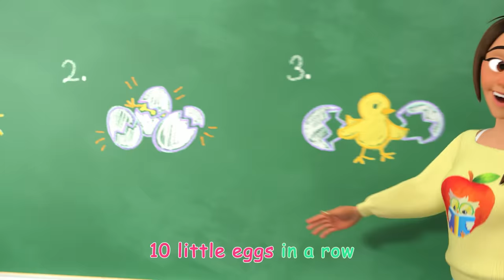Ten in the Bed and Other Nursery Rhymes for kids | CoComelon Furry Friends | Animals for Kids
Have fun learning counting and numbers with this classic nursery rhyme favorite!

Timecodes:

0:00 Ten in the Bed
3:59 Head Shoulders Knees and Toes V1
6:49 Three Little Kittens
9:24 Itsy Bitsy Spider (Birdie Edition)
12:12 Class Pet Sleepover
15:20 Wait Your Turn
18:26 Wash Your Hands Song
21:38 Numbers Song with Little Chicks
24:30 Opposites Song

“I’m all alone, now I miss my friends.”

And the animals said
So he walked on over and they all felt good.

Welcome to CocoMelon’s animal corner- Join Baby JJ and his animal friends on their adventures and fun! Kids can learn all about their favourite animals, including dogs, cats, monkeys, pigs and more. Featuring all your favourite Cocomelon nursery rhymes, parents and kids can enjoy watching together.